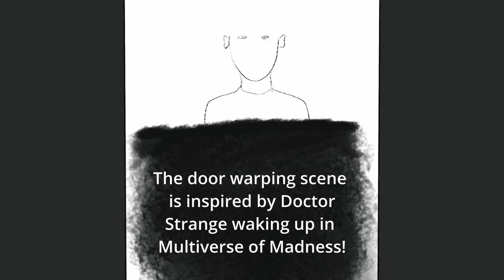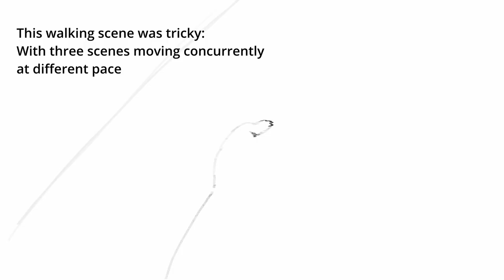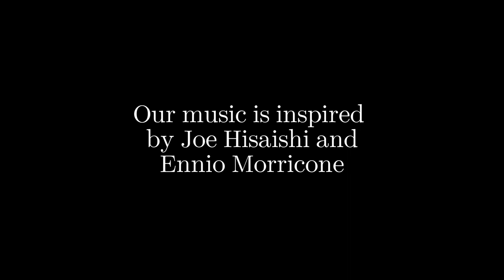Doors of Fate – Behind-the-Scenes